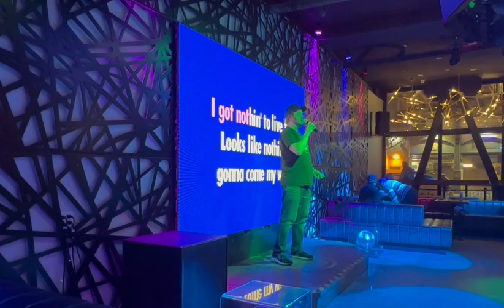(Sittin' On) the Dock of the Bay - Otis Redding Karaoke Cover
I sang this wonderful song by Otis Redding at the Pandora Karaoke & Bar in San Francisco, CA on 12/7/23! :)
- Tim